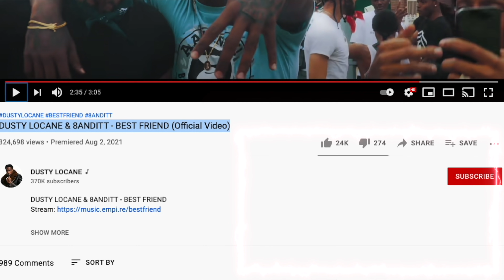DUSTY LOCANE & 8ANDITT - BEST FRIEND (Official Video) Upper Cla$$ Reaction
Follow Me For MORE CONTENT!